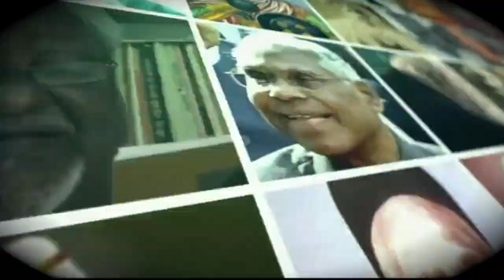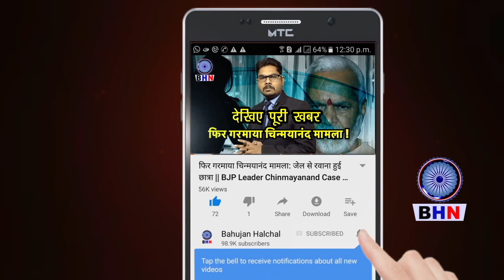दलित समाज की छात्रा को स्कूल जाने से रोकने पर पुलिस प्रशासन से भिड़े दलित ! BHN